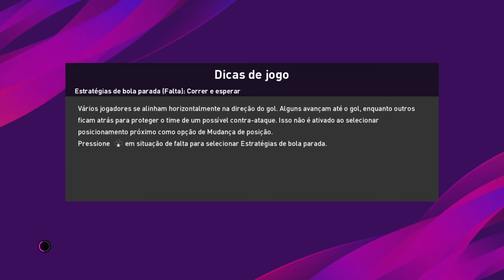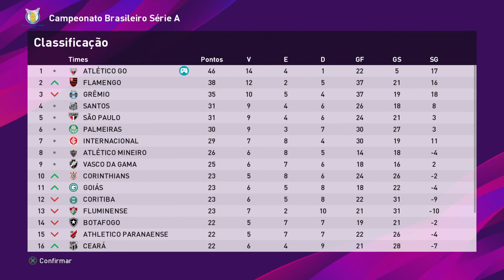Santos x Atlético Go - Rumo ao Estrelado #25 eFootball PES 2020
Brincando um pouco ,sem eu comentando.